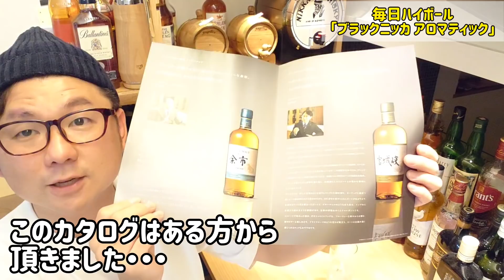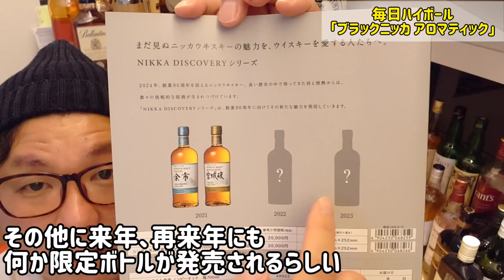ブラックニッカ「アロマティック」ハイボールを飲んでニッカディスカバリーシリーズのカタログを見る！